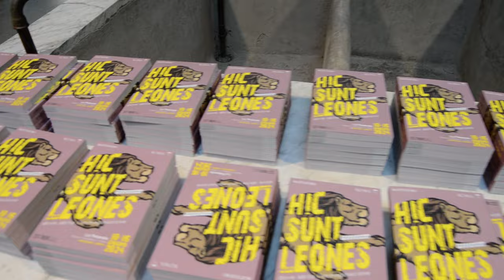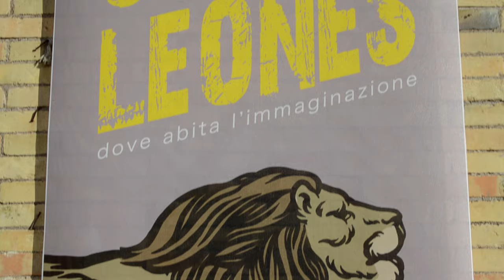Intervista a Militant A Assalti Frontali - IPER Festival delle Periferie 2024 - Roma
🎥ELETTRITV💻📲 Intervista a Militant A Assalti Frontali @assaltifrontaliofficial1151 - Il RAP del Lago, delle Occupazioni, delle Scuole, IPER Festival delle Periferie 2024 @rif-museodelleperiferie2905 - Città dell'Altra Economia, ex Mattatoio di Testaccio, Roma